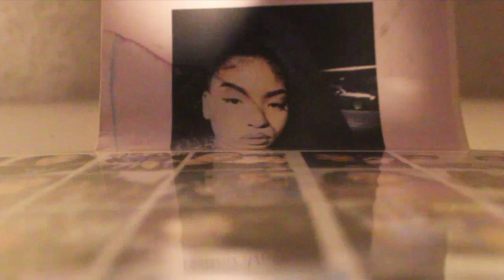The 9th Legend : Tomahawk Talk Video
The single from 9ths upcoming album intitled "up the ROAD :
2023/9th Creations